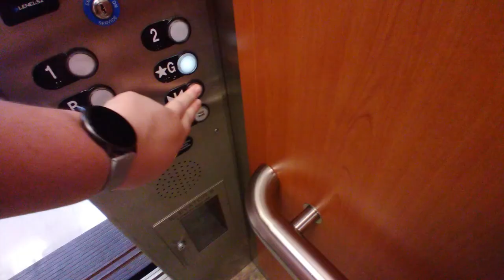ThyssenKrupp Traction Elevator at Olin Wing Alton Memorial Hospital Alton IL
This is just a Basic ThyssenKrupp Elevator